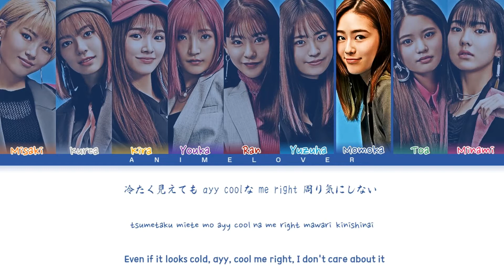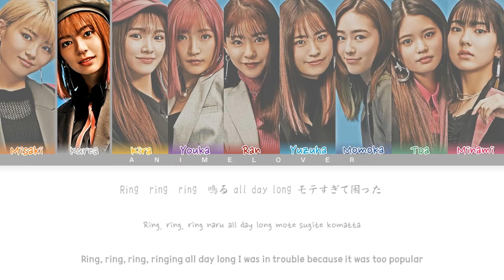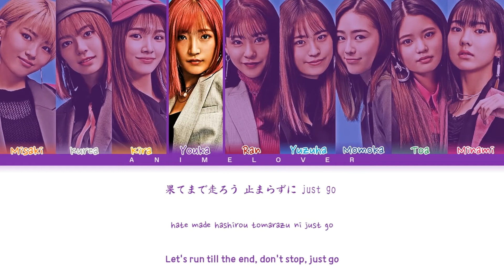[Request #9] How Would Girls² sing "ICY" (Japanese ver.) by ITZY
I made a third color-coded lyrics of Girls², but it's from a request, I'm trying to develop my color-coded lyrics but I don't care about any dislikes or any hatred and I want to try to get your requests as fast as I can I mean you can un-subscribe my channel, it doesn't affect me :/ what matters is respect but to those who have waited patiently, I appreciate it all the time. Anyways, please respect this request and if you don't like the video, you can leave, no rude comments nor INAPPROPRIATE comments about it, If I see any of them, I will automatically disable it, We are here to respect others.

Song: "ICY" (Japanese ver.) from (ITZY)
Released on Dec. 14, 2021

(left to right, oldest to youngest)

Members (Although it's not Girls² singing) :
Girls² (ITZY) Cast :
Misaki as (Yeji)
Kurea as (Lia)
Kira as (Yuna)
Youka as (Yeji, Lia)
Ran as (Ryujin)
Yuzuha as (Lia)
Momoka as (Chaeryeong)
Toa as (Chaeryeong)
Minami as (Yuna)

*Although tell me if I should change a cast in the comments and you have to be reasonable of why do you think that I should change their roles and it has to make sense or have proof! At least tell me what I have improved and what I should work on. :) If it's because of selfishness or because of "It's my bias with bias" then I'm not changing it! That's not the point of the reasoning! -_-

THANK YOU SO MUCH FOR 270 SUBSCRIBERS! THANK YOU GUYS SO MUCH!

1. This is MY Opinion you don't have to agree. You can tell me what you like and what you would change just do it in a RESPECTFUL manner.
2. DO NOT rudely argue in the comments with me or anyone else, it's just color-coded lyrics.
3. I know Girls² USUALLY sings the chorus individually but since this song is ORIGINALLY sung with all members singing AND it would sound REALLY weird if one person was singing, I just left it as is.
4. I gave lines based on VOCAL ABILITY, POSITIONS, TYPICAL Girls² color-coded lyrics, and how each member SOUNDS LIKE.
5. This is just based on my experience that works that I want to share.
6. I'm not judging why this person is last or first cause I like Girls² and ITZY at the same time so yea.